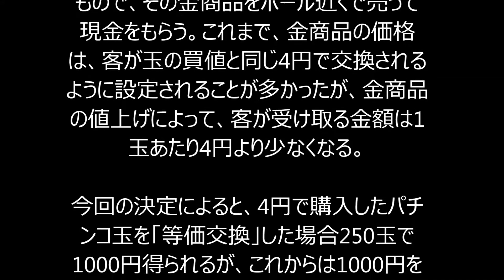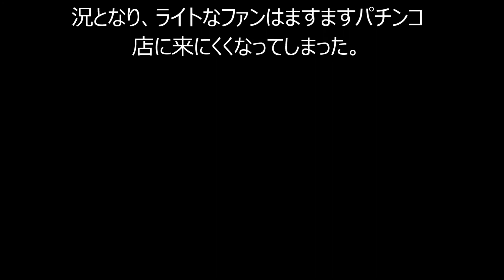パチンコが「等価換金」できなくなると大騒ぎ!!「当たり」の確率はどうなる!？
東京都のパチンコホール全店で2015年11月2日までに、換金用としてパチンコ玉と交換されている「特別景品」の価格が値上げになる。これによって、一玉4円で買ったパチンコ玉が、同じ値段の4円で換金される「等価交換」はできなくなり、パチンコファンの間で大騒ぎになっている。

業界団体である東京都遊技業協同組合（都遊興）は、ルールに従わないホールについては指導を徹底するとしている。

■一般景品は変更なし

都遊協は「適切な賞品提供の徹底」を2015年9月29日に定例理事会で審議し、全会一致で換金に使われる「金賞品」と呼ばれる「特別景品」の提供価格の下限を値上げした。金商品は、客がゲームの後でパチンコ玉の個数に応じて交換されるもので、その金商品をホール近くで売って現金をもらう。これまで、金商品の価格は、客が玉の買値と同じ4円で交換されるように設定されることが多かったが、金商品の値上げによって、客が受け取る金額は1玉あたり4円より少なくなる。

今回の決定によると、4円で購入したパチンコ玉を「等価交換」した場合250玉で1000円得られるが、これからは1000円を得るためには280玉必要になる。1500円は同375玉が420玉必要になる。5000円はこれまで1250玉だったが1540玉必要になる。パチスロもこれに準じる。換金の利幅がかなり小さくなるのだ。

ただし、食品や縫いぐるみといった一般商品は市場価格で提供できている、として変更はない。

警察もこれまで、射幸心を煽ってパチンコにのめり込む、などを理由に、高い交換レートを認めておらず、「等価交換」もその対象だ。2011年8月には、大阪府警が大阪府の店に対し金商品や一般景品について「業界等価交換の是正」の指導が行われた。現在は大阪府をはじめいつくかの都道府県で「等価交換」をするホールが無くなっている。東京都に関しては指導が行われたわけではないが、自主規制として金商品の値上げが決まった。というのも警察からの指導だけではなく、値上げしなければならない事情があった。

パチンコ業界は最盛期には30兆円市場といわれ、現在は18兆円に。遊戯人口も三分の一となる一千万人前後に落ち込んだ。ホール数も1万8000店舗あったものが約1万件に。都内のホールも1600店から1000店舗弱になった。

業界の縮小には様々な理由があるが、ここ10年で目立ったのはギャンブル志向の客を呼び込もうとし、遊戯的な要素を削ったことにある。それがまさに「等価交換」で、客はレートの高いところに流れていく。

レートを高くしたことでホール経営が危なくなるのを避けるため、当たりの確率を下げる。パチンコ台は一定の額の玉をつぎ込むと当たりが出る場合があるため、熱心なファンは何万円も使って当たりを待ったりしてきた。それが、「1万円ではもう遊べない」状況となり、ライトなファンはますますパチンコ店に来にくくなってしまった。